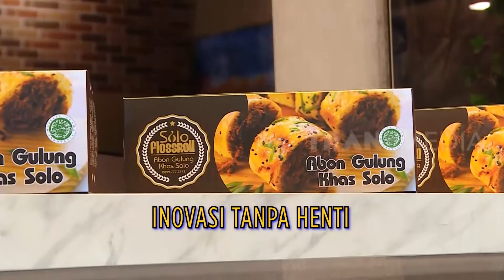Cuan Bergulung Dari Abon Gulung | CUAN BOS (11/12/22)